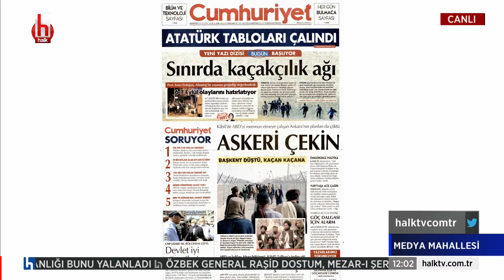Timur Soykan: Taliban, savaşı finans etmek için eroin üretimine yol veren bir örgüt